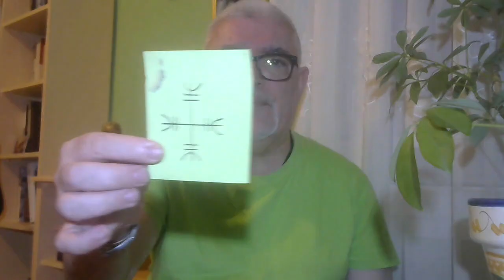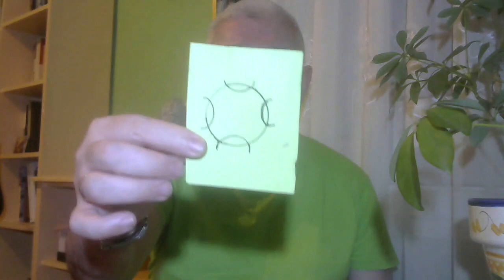¡ CONSTRUYE TUS TALISMANES RUNICOS PODEROSOS !